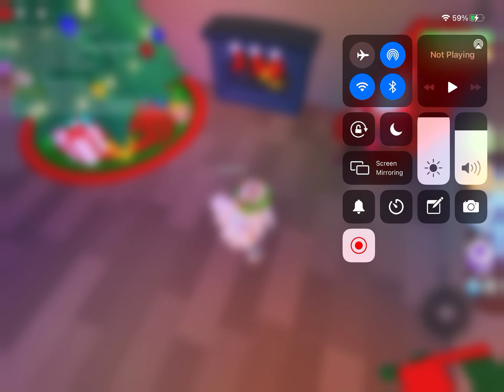ParentHood Christmas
Too many updates 😂!  Can’t wait till no more 😂!